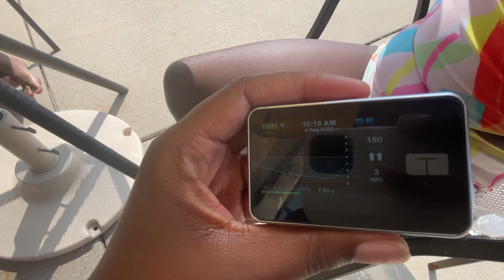Day In the Life with Type 1 Diabetes | 8th Birthday Surprise Trip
Welcome to a Day in the life with Type 1 Diabetes Londyn's 8th Birthday Surprise trip. We share a day in the life with type 1 diabetes on her birthday and as we take a little getaway to a waterpark. I hope you enjoy the video make sure to comment and like.